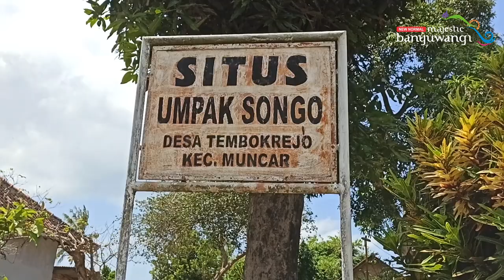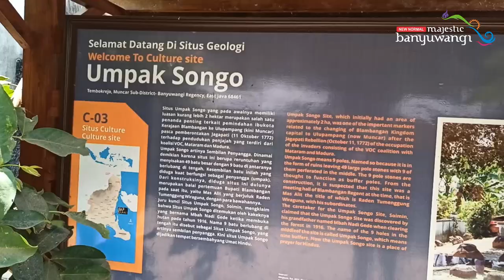JUARA 3 LOMBA VLOG SITUS BUDAYA DAN HERITAGE 2020 "JEJAK KERAJAAN BLAMBANGAN DI MUNCAR"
Video ini Adalah Pemenang dari lomba vlog "Situs Budaya & Objek Heritage Banyuwangi" yang diselenggarakan oleh Dinas Kebudayaan dan Pariwisata Kabupaten Banyuwangi
JUDUL : JEJAK KERAJAAN BLAMBANGAN DI MUNCAR
KARYA : ACH. HARIS EFFENDY